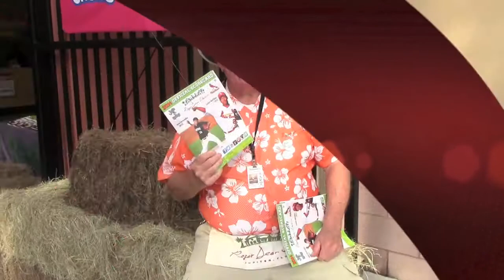Roger Dean Stadium-Boot, Scoot, & Baseball Night 2014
Take a look at Roger Dean Stadium's Boot, Scoot, & Baseball Night in Jupiter, FL. The Rodeo Flag Girls rode their horses on the field, and fans were able to pet the ponies before the Palm Beach Cardinals (St. Louis A-Adv) game. Country was the theme at the farm animal petting zoo...& during the in-game dance offs, pony races, & beef jerky taste challenge. Coming up next for RDS's "Great 8"...Halfway to Halloween on May 31st.
Keep watching Roger Dean Stadium TV for Cardinals & Hammerheads updates.